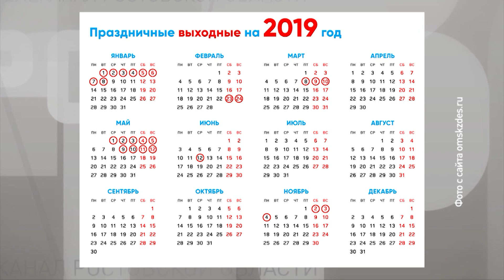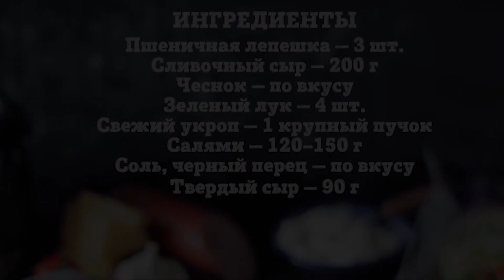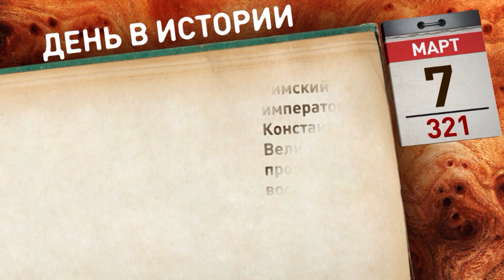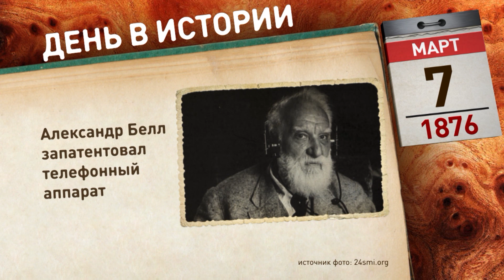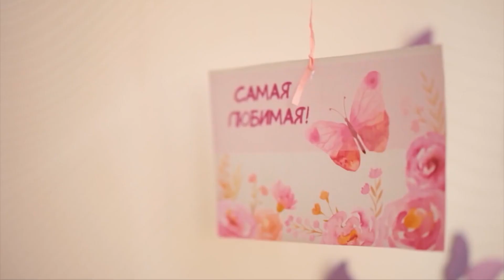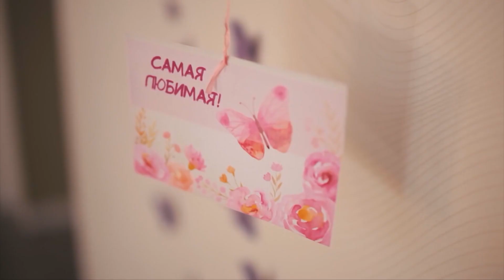«Утро» на «ДОН 24»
Ура, красавицы! Наш праздник уже совсем близко! Давайте петь, веселиться и танцевать! Вместе с потрясающими артистами- Борисом Шварцманом, Владимиром Черняковым и Геннадием Быковских! Милые девушки, будьте любимы! Будьте счастливы! И присоединяетесь к нашему веселью!